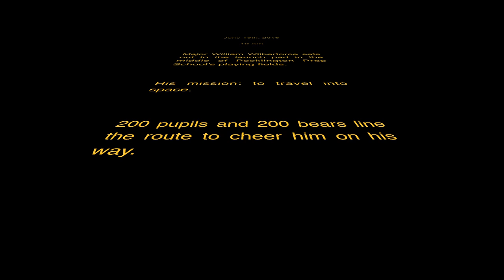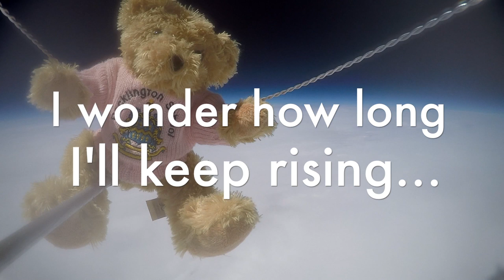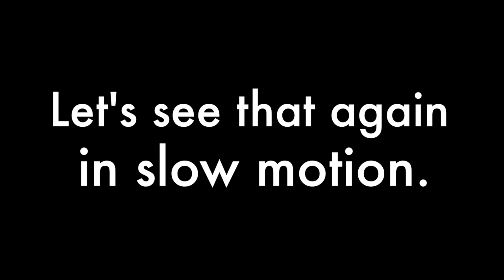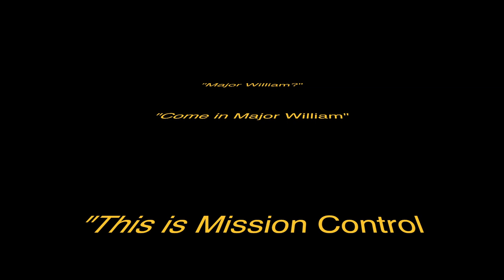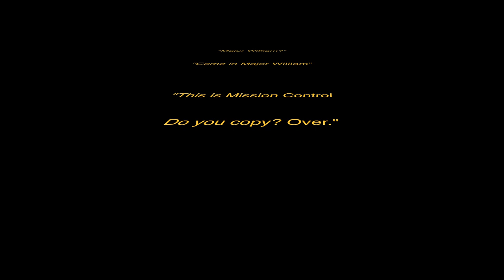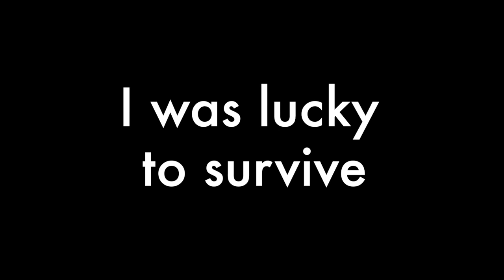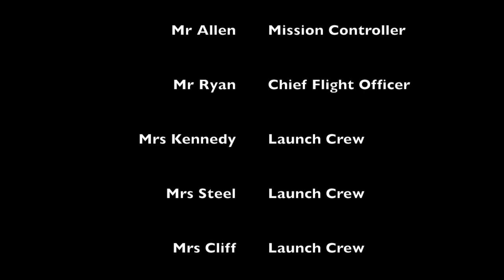SPACEBEAR the Movie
Here is what happened when Pocklington Prep School sent an adventurous bear up into space.